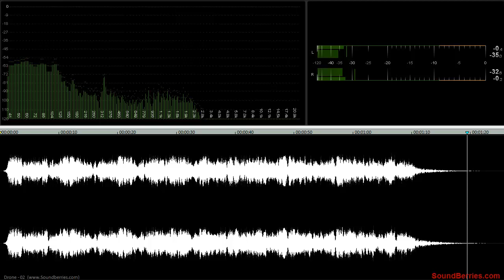🎧 Drone - 02, SOUND EFFECT